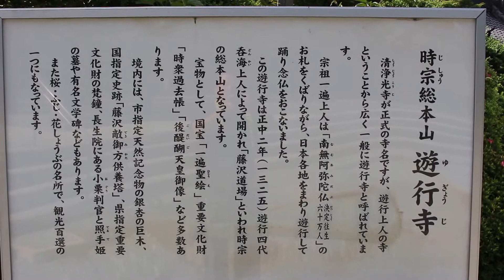時宗総本山 遊行寺 2017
遊行寺(ゆぎょうじ)

時宗の総本山。

正式名称は、藤澤山 無量光院 清浄光寺（とうたくさん むりょうこういん しょうじょうこうじ）です。

遊行四代呑海上人の開山以来、遊行上人が住まわれるお寺として
「遊行寺（ゆぎょうじ）」の名で親しまれています。

所在地：神奈川県藤沢市
駐車場：あり
御朱印：あり
撮影日：2017年(平成29年)6月4日